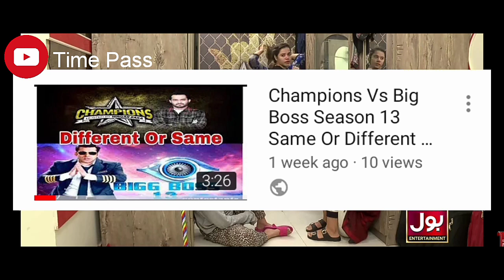Champions Exposed | Fake Show presents Bol Network | Waqar Zaka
Time pas karne klye hamare channel pe aien
Koi bhi jo samajta/samajti hai k is channel pe kch sekhne ko mile ga to ye channel un klye nahi hai hehe
Shukriya
Bell icon ko bhi dbana na bholain